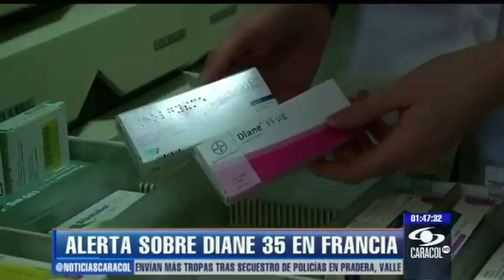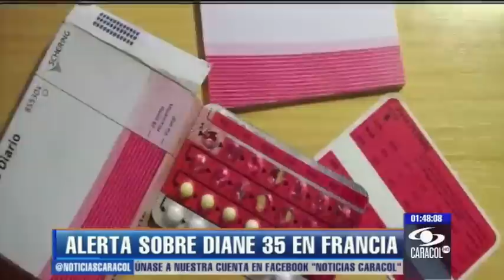Medicamento suspendido en Francia no debe tomarse en Colombia sin prescripción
El Diane 35 y sus orgánicos son usados por las mujeres como anticonceptivos para tratar problemas como acné, calvicie y exceso de pelo en el cuerpo..- 30 de enero de 2013